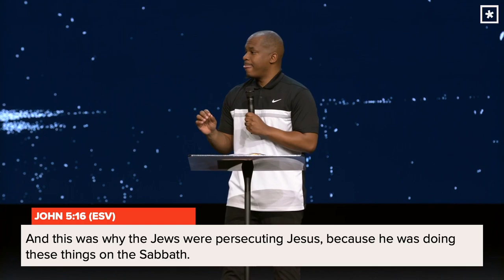The Gospel of John: Our God Speaks to Us | Pastor Tim Matthews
In part five of our "The Gospel of John" series, Pastor Tim Matthews teaches us that Jesus is the Son of God and his words have the power to heal, bring salvation, and change lives, so we should prioritize God, trust Him, and respond to His words with obedience.

Jesus is "the radiance of the glory of God, the exact imprint of his nature."

Jesus's ability to heal the man who had been invalid for 38 years demonstrates his divine power and compassion.

"When Jesus speaks reality bends to his will, creation obeys its creator, and what's impossible for man becomes possible with God."

The religious leaders of the time were perplexed and didn't know how to respond to Jesus' assertion of being God, highlighting the controversial nature of his claims.

The power of Jesus' words as the Creator and sustainer of the world is demonstrated through the healing of the man's entire body, leading to controversy and opposition from those who refuse to acknowledge his divinity.

Jesus' words have the power to bring healing and salvation, transforming lives and bringing hope to those in need.
Understanding and Aligning with God's Actions

God's creativity in communication shows His understanding of different people and situations, using various means to speak to us.

"They try to defend God while completely missing what God was doing." - Reflecting on the need to focus on understanding and aligning with God's actions rather than solely defending our own beliefs.

John uses miracles as a way to point us to deeper conversations and themes, such as the persecution of Jesus and the significance of his teachings.

To live a life that reflects Jesus, we must truly look to him, depend on him, believe in him, and trust him.

God lovingly brings us to situations where we realize our need for Him, showing us that we cannot do life without Him.